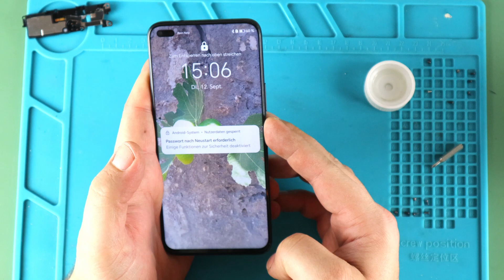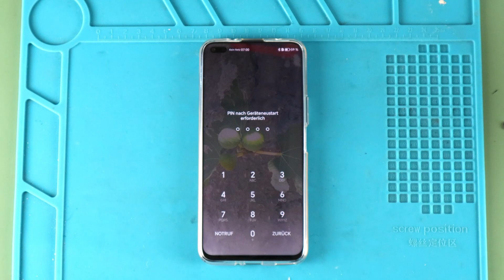Handy im Wassereimer - Reparatur zur Datenrettung - Smartphone mit Wasserschaden reparieren - Honor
🎁 Amazon Wunschliste
✔ WENN EUCH MEIN VIDEO GEHOLFEN HAT KÖNNT IHR MICH MIT EINER KLEINEN SPENDE   UNTERSTÜTZEN.

Heute zeige ich euch wie ich ein Smartphone von Honor zerlege und reinige. Durch den Fall in einem Wassereimer ist Feuchtigkeit in das Handy eingedrungen. Durch das reinigen kann das Handy wieder gestartet werden und die Daten sind gerettet.

➡ Werkzeug
🛒 Sicherheits Torx
🛒 Wera - TORX
🛒 Heißluft Lötstation
🛒 Druckluft Kompressor
🛒 Druckluft Dose

Das Anklicken der Links verschiedener Händler auf dieser Seite und der Abschluss eines Kaufs kann dazu führen, dass diese Seite eine Provision verdient. Partnerprogramme und Partnerschaften umfassen unter anderen: Das eBay-Partner-Network und Amazon-Partner-Network sind aber nicht auf diese reduziert. Danke für eure Unterstützung.

Dieses Video dient nur zur Unterhaltung. Für nachgeahmte Reparaturen wird keine Haftung übernommen.
Aufgrund gesetzlicher Vorschriften dürfen Reparaturen an elektrischen Geräten nur von qualifiziertem Personal gemäß VDE 0701/0702 und UVV BGVA 2 durchgeführt werden. Unsachgemäße Bedienung und Sicherheit des Geräts können durch unsachgemäße Reparaturen beeinträchtigt werden, die zu schweren Körperverletzungen führen können. Ich hafte nicht für Schäden, die durch unsachgemäße Installation durch Dritte entstehen. Reparaturen an Haushaltsgeräten unterliegen anerkannten Technologiestandards. Wenn für jedes Land zusätzliche Anforderungen und Vorschriften gelten, müssen diese eingehalten werden. Darüber hinaus erlöschen das VDE-Zeichen (Das Gerät darf nicht mehr betrieben werden) und die Haftung des Herstellers für unangemessene Änderungen und Reparaturen der elektrischen Ausrüstung.